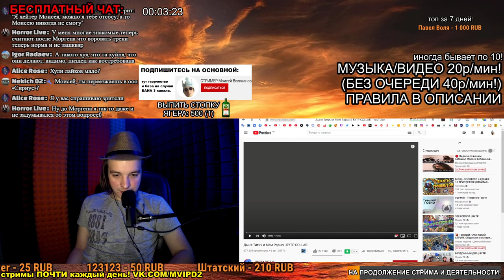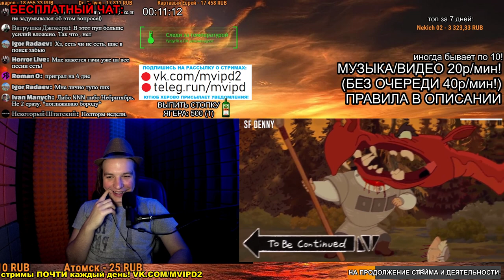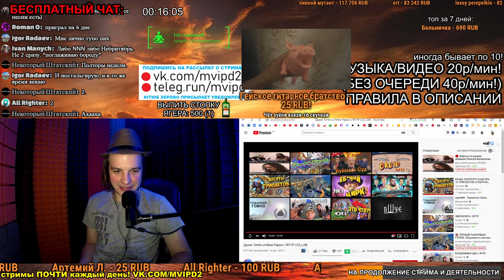СМОТРИМ: Дыня Титич и Мем Рарыч | RYTP COLLAB